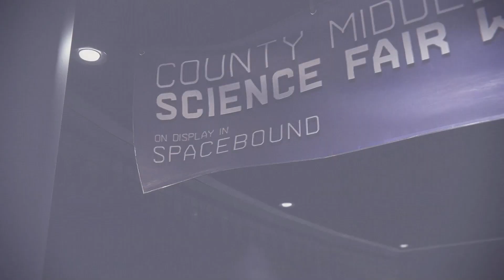Marvel's Spider-Man: Miles Morales | Harlem was a warzone | Part:16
Welcome to the new adventure - Marvel's Spider-Man: Miles Morales PC Walkthrough and Gameplay (No Commentary).
Welcome to the official series of Marvel's Spider-Man: Miles Morales where we will prevent a gang war between Roxxon and the Underground.This series will include all the chapters and cutscenes of Marvel's Spider-Man: Miles Morales.

The story picks up about a year after the events of The City That Never Sleeps. Miles Morales, having gained spider-like powers himself at the end of Marvel's Spider-Man, looks to become the newest web-slinger of New York City under the guidance of his mentor, Peter Parker.A year later after his training with Peter is complete, Miles has fully integrated himself into the black and red suit as an experienced Spider-Man while defending both his new home in Harlem and the rest of New York City from a gang war between the energy corporation, Roxxon and a high-tech criminal army, known as the Underground, lead by the Tinkerer. Parker tells Miles that he has to be like his late father and walk on the path to becoming a hero for the city of New York.